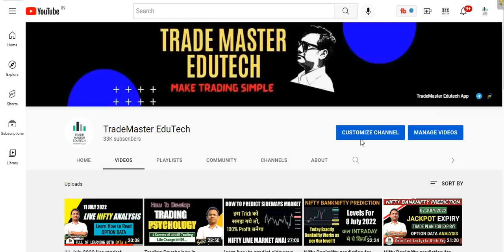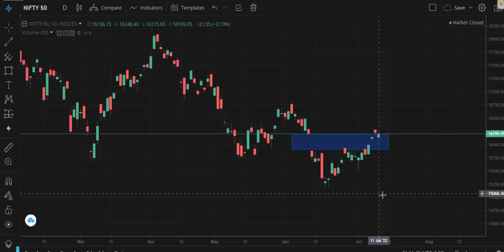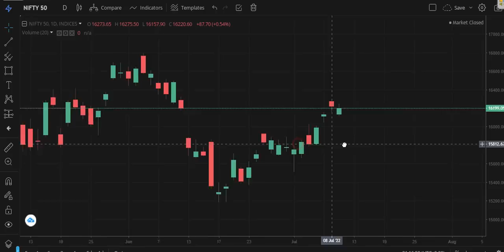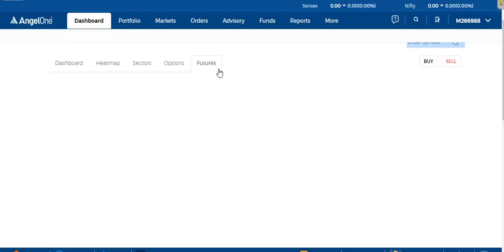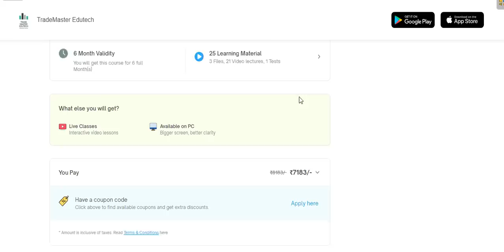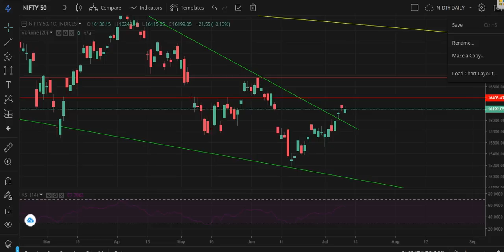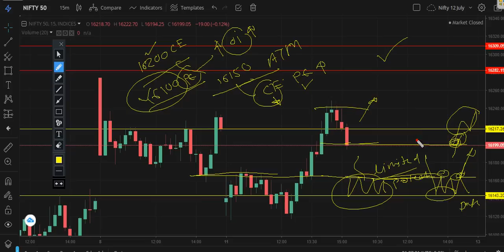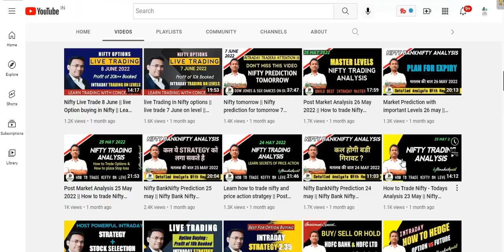Nifty Banknifty prediction for Tomorrow 8 July | Nifty & banknifty strategy | option to buy tomorrow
Use This COde KFDLK
OR Contact here✔️